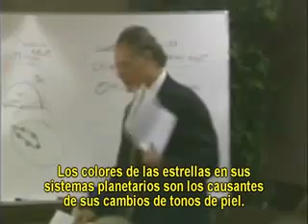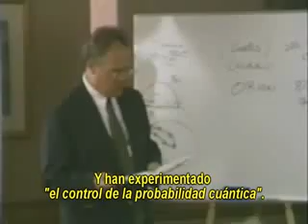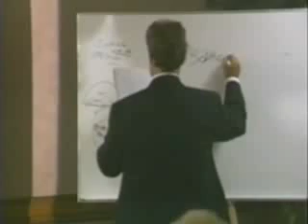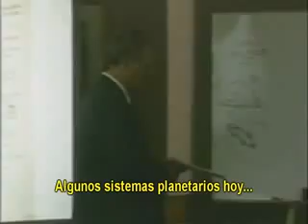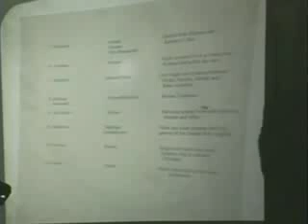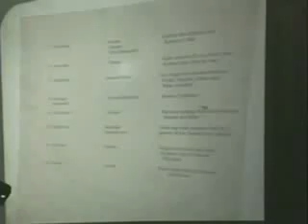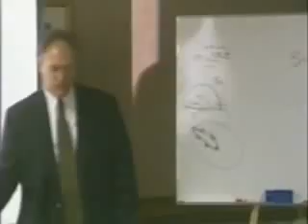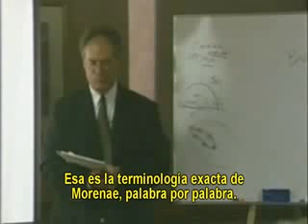Alex Collier - Perspectiva Andromedana Sobre la Historia Galáctica (8 _ 14).flv